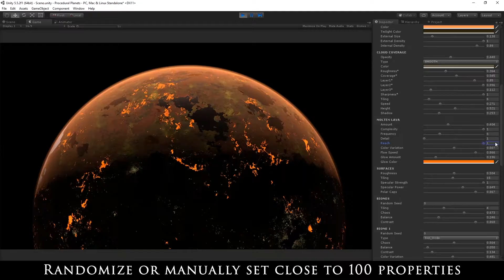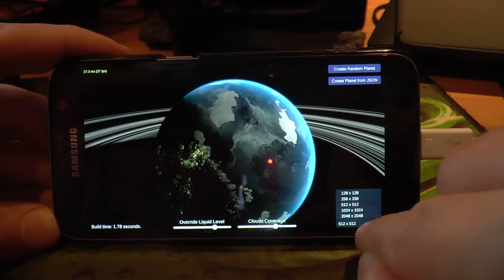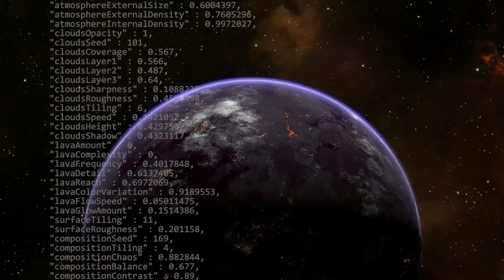Procedural Planets (Unity Asset) - Trailer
Trailer for Procedural Planets (Unity3D asset)

Alpha release available at a discounted price! See bottom of description

Create unique random procedural planets in seconds during run-time. Close to 100 properties control appearance of planets and the properties can be set using random seed and overridden for fully customized planets.

There are no traditional textures in this asset, all textures are 100% generated at run-time.

Texture resolution can be set to 2048x2048 (and all the way down to 16x16 pixels). The textures are blended within the GPU shader to achieve virtual resolutions equivalent to a spherical texture map of approx. 60000 x 60000 pixels for coastline fidelity.

Platform support: Computers (Win/Mac/Linux), PS4, Xbox One, Mobile (Android/iOS). WebGL is not supported.

Designed for Linear color space but can be used in Gamma color space.

Many properties can be changed in real-time. For example, override water / liquid level and have a planet go from being a fully covered water planet to a desert planet in real-time.

Includes planet blueprints with templates for planets such as Terrestrial (earth-like), Rock, Alien, Desert, Ice, Molten, and more.

Includes procedural planetary rings.

Import/export planets from/to JSON-strings that can be stored as text files, in scripts, or for example, in databases online (database service not included). Import/export planet settings in inspector or from scripts.

*) Be aware that this is an alpha release that will contain some bugs. Purchase at own risk. The price has been discounted since some features like (gas planets) have not been implemented yet and because of limited testing.